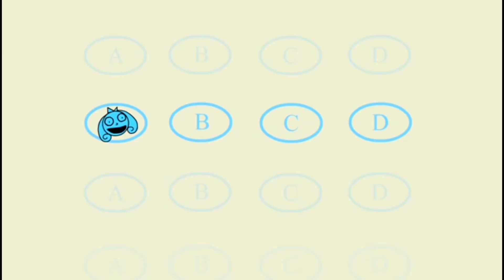Making Fiends Episode 9 | Real Time Fandub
In this Making Fiends Real Time Fandub, The School has a Substitute Teacher (who may or may not be a certain Owl) and Vendetta will have none of that, how will Vendetta solve the issue resolving the Substitute Teacher? Find out in this Comedical Fandub

This And All Upcoming Real Time Fandubs for the time being will be on Discord so audio might occasionally sound off or out of place but I'll work to fix that. We also are doing this for fun so improv might need work, which I'm sure we're all trying to work on.

🎙️People Involved 🎙️